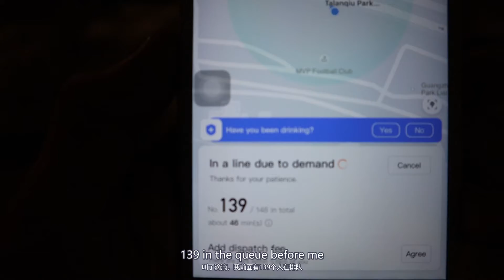New Year in China | China in a Minute | Day 8